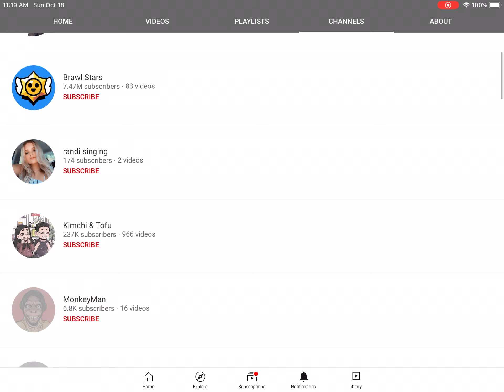Shoutout to Adam FrancisPlayz